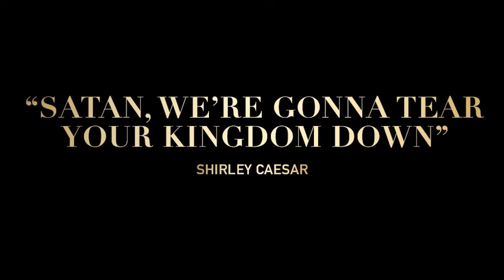Shirley Caesar - Satan We're Gonna Tear Your Kingdom Down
Greenleaf: Shirley Caesar - Satan We're Gonna Tear Your Kingdom Down